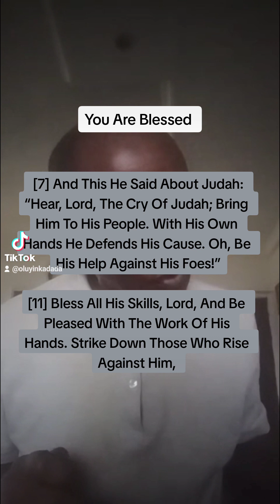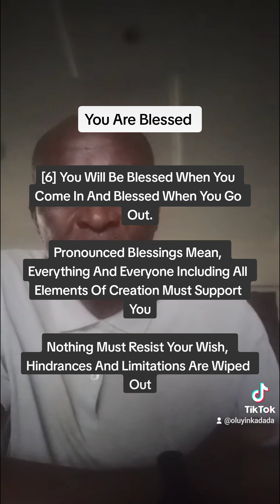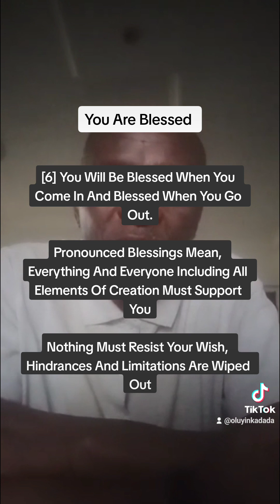You Are Blessed